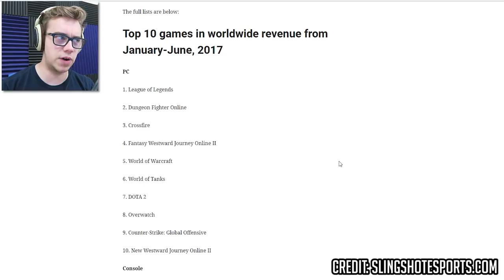THIS IS THE #1 FPS IN THE WORLD!?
So I stumbled upon an article that discussed the highest earning games in 2017 so far, and to my surprise I saw the biggest FPS in the world on that list...

★ MUSIC ★